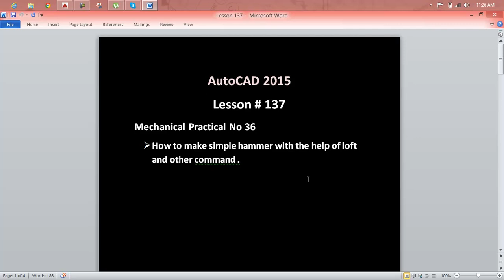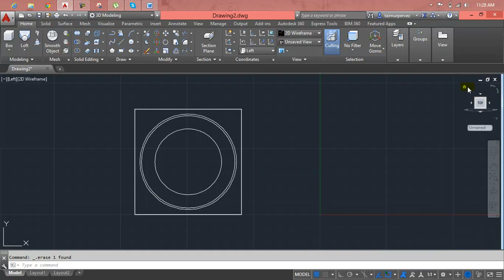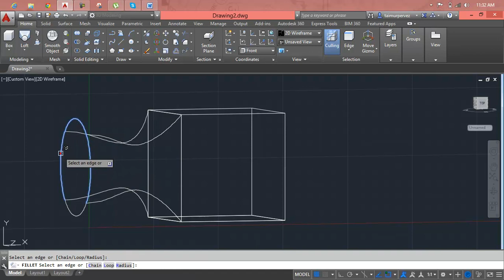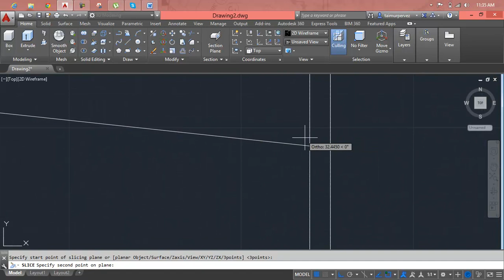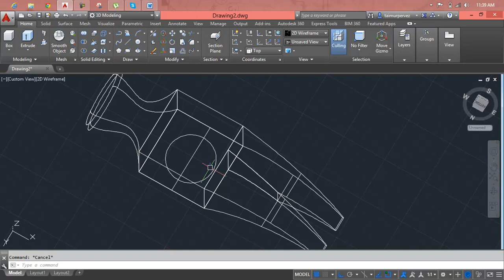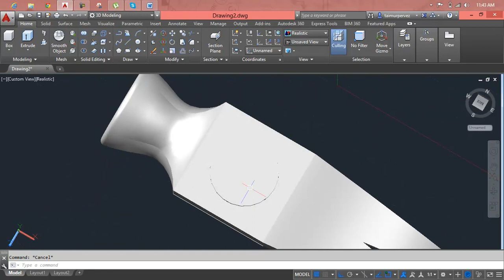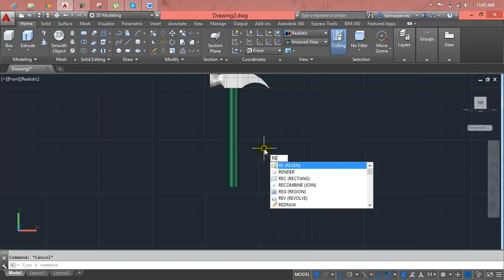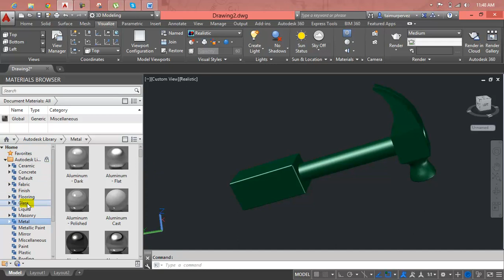AutoCAD Lesson 137